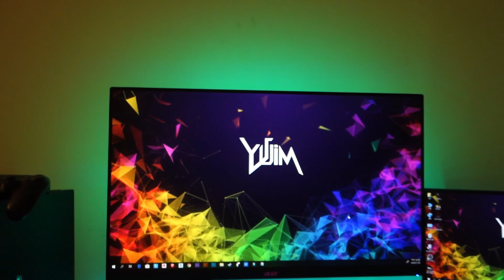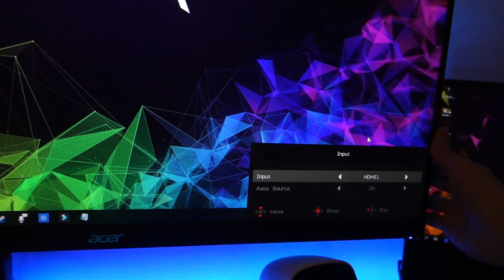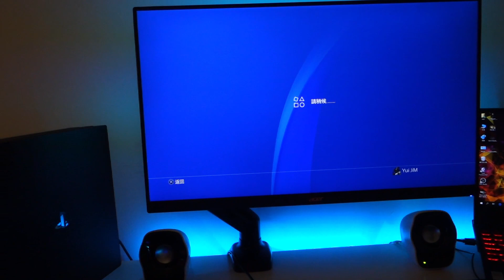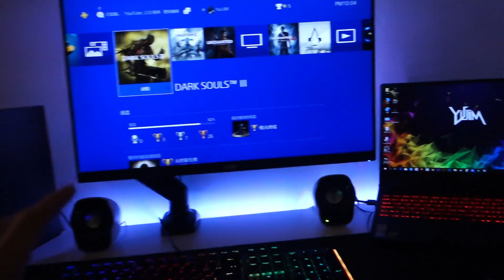【Yui JiM】新的工作室！新的開始！！